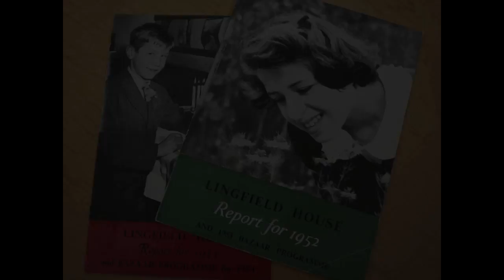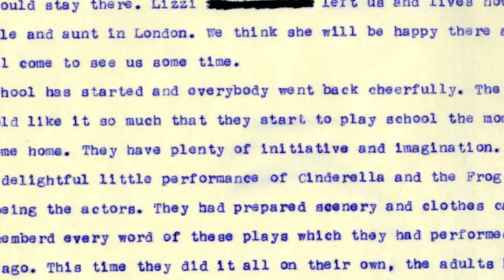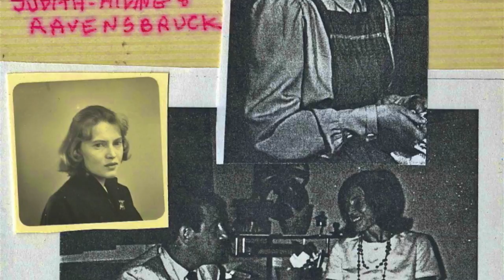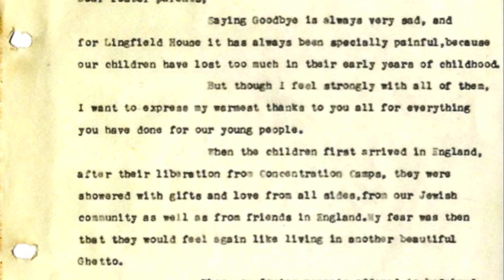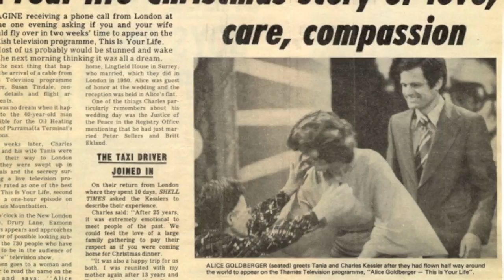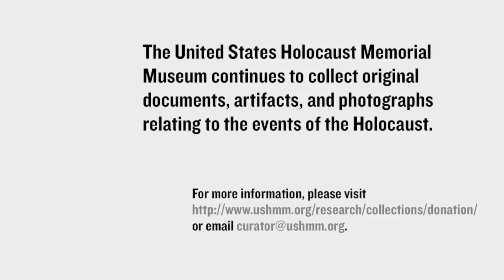Alice Goldberger and the Children of Weir Courtney (Curators Corner #5)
After the Holocaust, the British government provided aid to over 700 child survivors. Several of these children came under the nurturing care of Alice Goldberger at Weir Courtney. Hundreds of their writings and drawings -- depicting happy scenes from their post-war lives -- form the core of the Museum's Alice Goldberger Collection. Learn more about Alice, her wards, and this collection in the fifth episode of Curators' Corner, narrated by archivist Rebecca Erbelding.

Considering donating original materials about the Holocaust to the US Holocaust Memorial Museum?